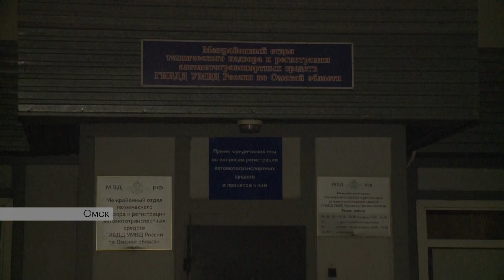Надавили на газ